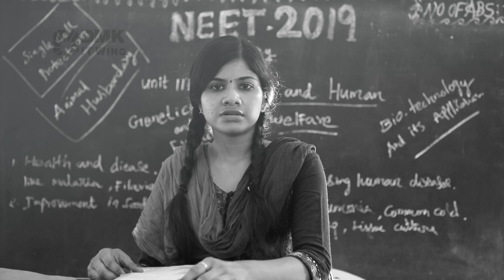நீட் தேர்வு வேண்டுமா? வேண்டாமா? என்பதை உங்கள் வாக்குதான் முடிவு செய்யப்போகிறது !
ஆதிக்கவாதிகளும் வேண்டாம்!
அடிமைகளும் வேண்டாம்!

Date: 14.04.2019